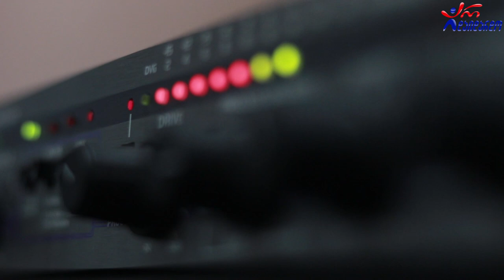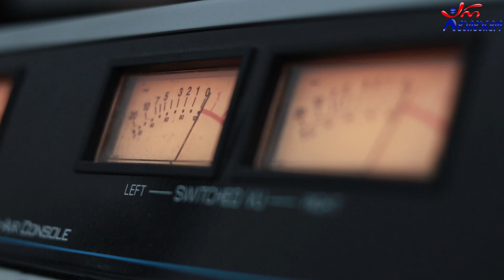მაესტრო & ირაკლი ჯიქია - ნიკალა პაპა. Live არ დაიდარდო / Maestro & Irakli Jiqia - Nikala Papa. Live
2021 წ.  19 მარტი
კომპოზიტორი: მიშა ზაქარიაშვილი
☛ პარასკევი - 17:00. გადაცემა "რადიო დუეტი თაკოსთან ერთად". სტუმრად მაესტრო და ირაკლი ჯიქია. ცოცხალი შესრულება